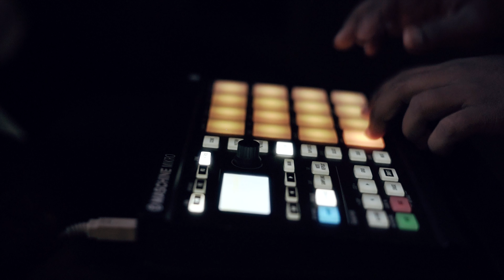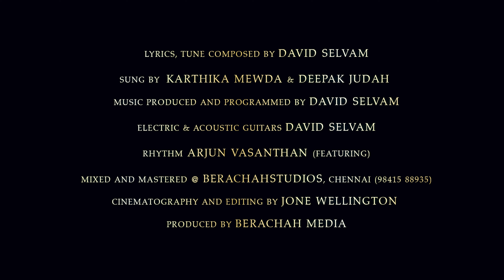KUYAVANAE | NEW TAMIL CHRISTIAN SONG | BERACHAH MEDIA | DAVID SELVAM | WORSHIP SONG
Glory to God !!! In this quarantine period we present you this song by God's Grace.We Believe this song will be a blessing to you all!!!No matter how hard the storms are , focus on God always...Be Blessed !! Be Safe !!!

Credits :

Lyrics,Tune Composed by : David Selvam
Sung by : Karthika Mewda, Deepak Judah
Music Produced and Programmed by : David Selvam
Electric and Acoustic Guitars : David Selvam
Rhythm : Arjun Vasanthan (Featuring)
Mixed and Mastered @ Berachah Studios

Cinematography and Editing : Jone Wellington

Produced by @BerachahMediaOfficialChannel